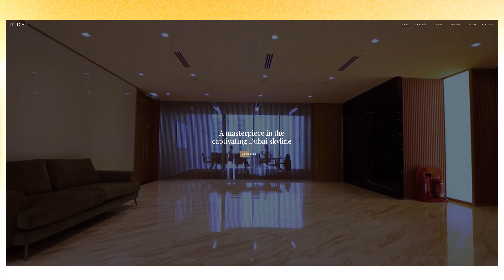QUANTO CUSTA MORAR EM DUBAI？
Habibi, afinal de contas quanto custa morar em dubai?

Nesse vídeo Leonardo Freitas, CEO da Hayman-Woodward abre o seu apartamento e mostra todos os custos e dicas para quem quer se mudar para Dubai.

E se você tem interesse de se imigrar legalmente para Dubai ou Estados Unidos, entra em contato com a Hayman que podemos ajudar.

Espero que tenham gostado das dicas sobre quanto custa viajar para Dubai Comentem ai! :)

Nesse vídeo você vai ver:

0:00 Introdução
0:25 Vinheta
0:40 Introdução sobre o apartamento
01:05 Sala de estar
01:20 Cozinha
01:40 Sala de Jantar
01:50 Linen Closed e Lavabo
02:00 Lavanderia
02:23 Suite Master
02:51 Quarto Hospede
03:05 Varanda com vista fantastica
03:25 Varanda com vista para o Burj Khalifa e Dubai Mall
03:46 Gastos totais